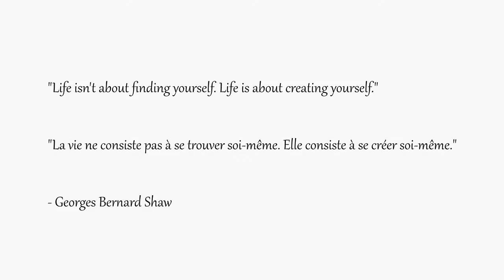The butterfly effect / L'effet papillon #213